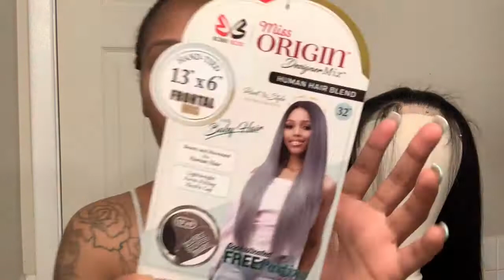BOBBI BOSS | Natural Straight 13”x6 Frontal Wig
From my local beauty supply store
Priced at 49.99
Style: MOGLWST32 Natural Straight 32